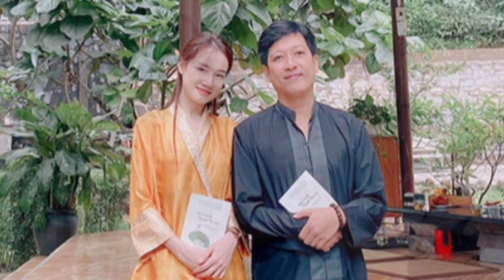Vợ chồng Trường Giang giản dị đi lễ chùa sau chuyến cứu trợ miền Trung